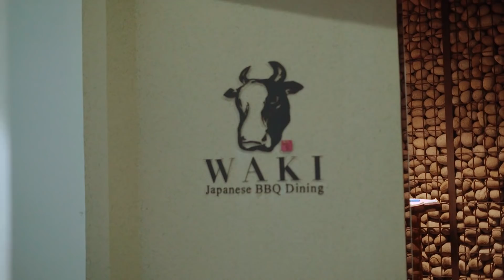MUKBANG DAGING JEPANG SUPER PREMIUM!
Thankyou bantuin aku mukbang!

Kita makannya di:
Waki Japanese Bbq Dining
Lt 1, Jl.Tanjung Karang no.5 Rt11/Rw20, Central Jakarta City.